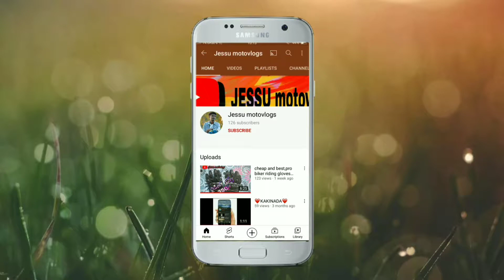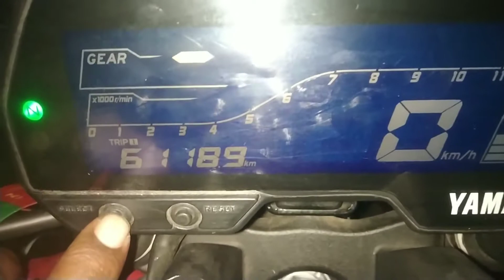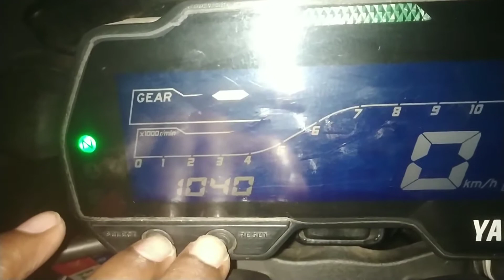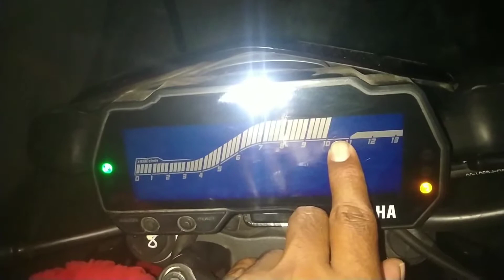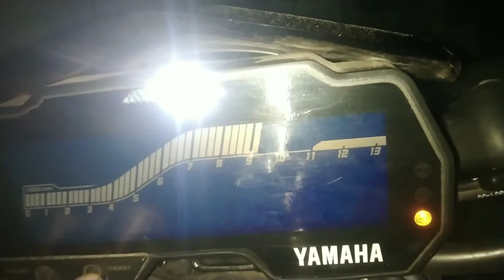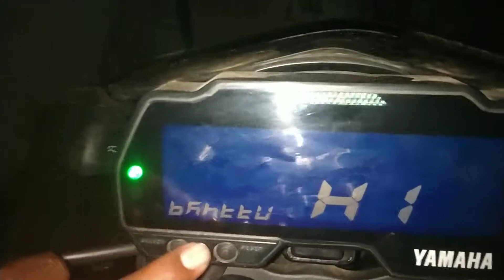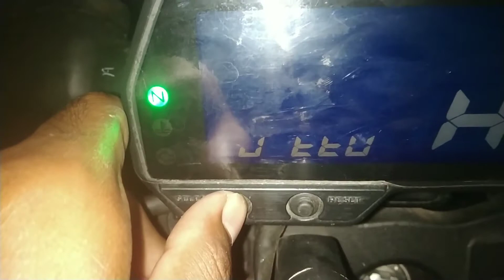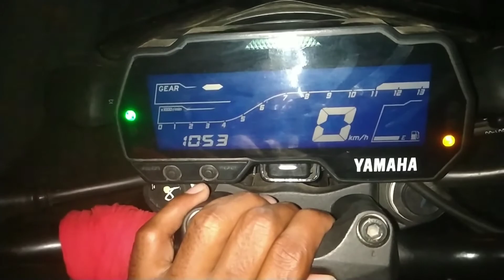Yamaha MT-15 and R15v3 digital speedometer full details in Telugu@jessu motovlogs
𝗵𝗶 𝗳𝗿𝗶𝗲𝗻𝗱𝘀
𝗽𝗹𝗲𝗮𝘀𝗲 𝘄𝗲𝗮𝗿 𝗺𝗮𝘀𝗸 🙏
𝘂𝘀𝗲 𝗺𝗮𝘀𝗸 𝗮𝗻𝗱 𝘀𝗮𝗻𝗶𝘁𝗶𝘇𝗲𝗿
𝘂𝗻𝘁𝗶𝗹 𝗦𝗶𝗴𝗻𝗶𝗻𝗴 𝗼𝗳 -𝗷𝗲𝘀𝘀𝘂 𝗺𝗼𝘁𝗼𝘃𝗹𝗼𝗴𝘀